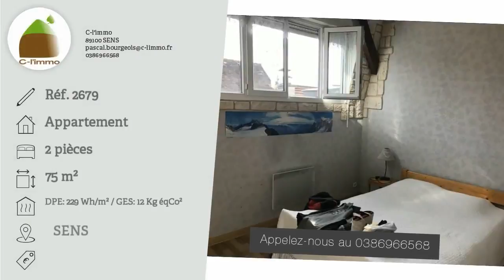A vendre - Appartement - SENS (89100) - 2 pièces - 75m²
LE CHARME DE L'ANCIEN - A SENS,
Dans une petite copropriété du centre ville avec de faibles charges, venez découvrir cet appartement atypique. Sur une grande surface de 75 m², il dispose d'une grande pièce de vie avec mezzanine, d'une cuisine aménagée et équipée et d'une chambre avec placards. Il est habitable sans frais.